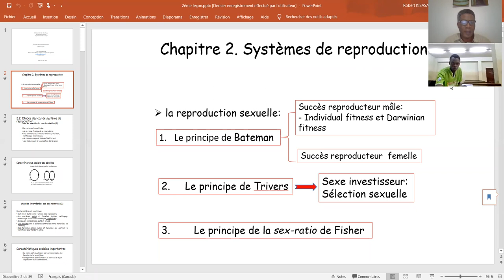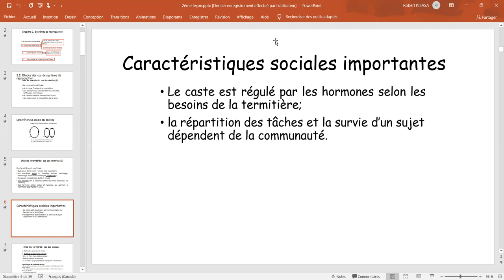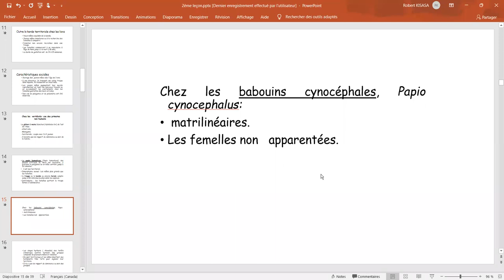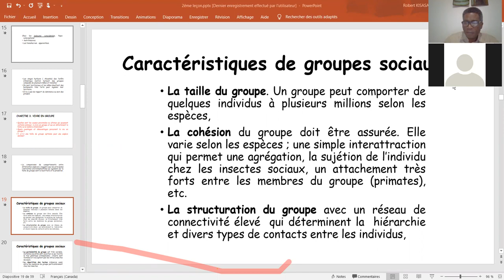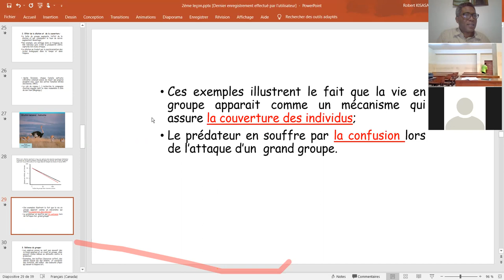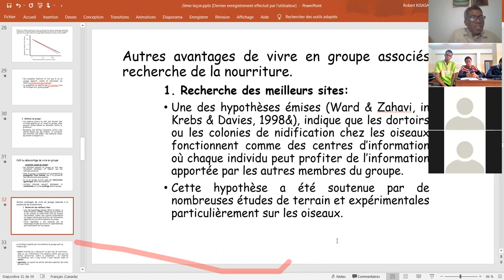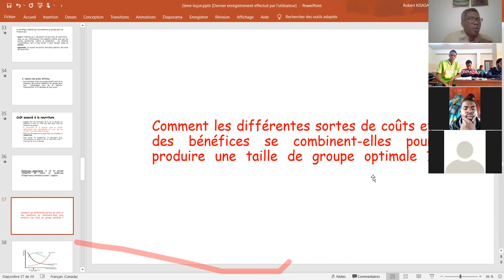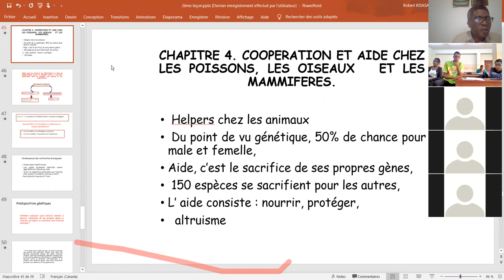Zoosociologie 2: Systèmes sociaux et Hiérarchie sociale.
Pourquoi la polygamie, la monogamie... bref quel est le sens sociologique  ultime du mariage hétérosexuel et homosexuel?